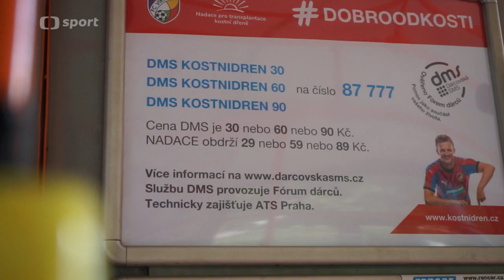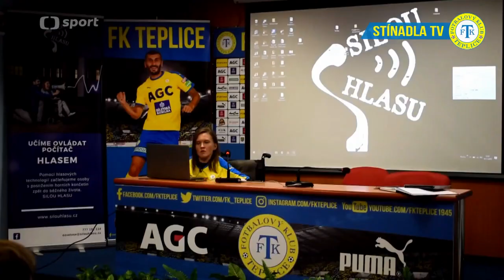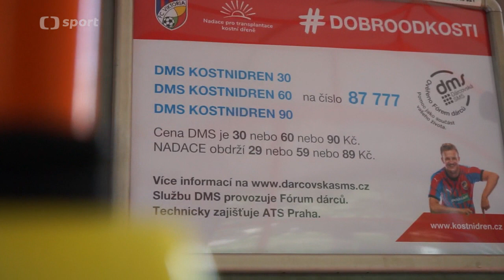Zástupci FK Teplice byli hosty ve sportovních zprávách na ČT Sport (19.2.2020)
Sportovní ředitel FK Teplice Štěpán Vachoušek a manažer marketingu a tiskový mluvčí klubu Martin Kovařík včera vystoupili ve sportovních zprávách na ČT Sport. Kromě cílů A týmu pro jarní sezónu, přiblížili například i snahu FK Teplice o co největší zabudování našich mladých odchovanců do A týmu či úsilí o formování pozitivních charakterových vlastností našich mládežníků. Diskutovány byly v této souvislosti i důvody vysoké angažovanosti našeho klubu v oblasti společenské odpovědnosti či potřebnost prosazování myšlenek fair play a to nejen na fotbalových trávnících.